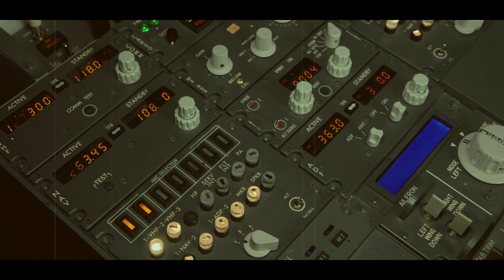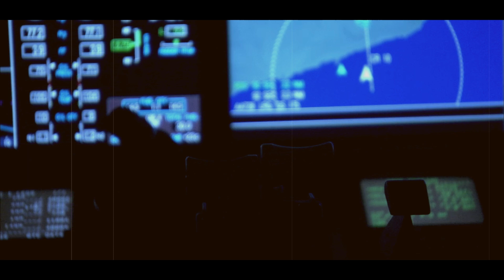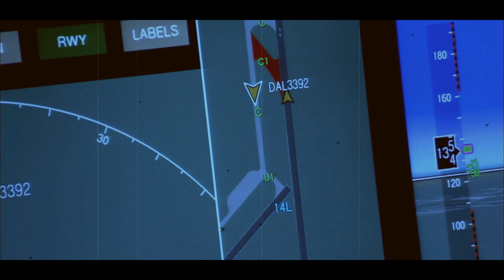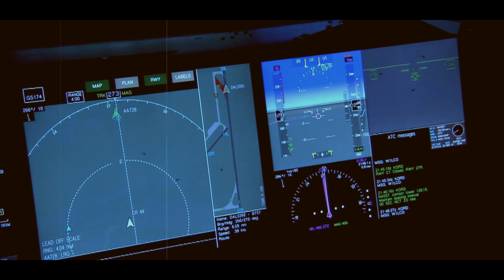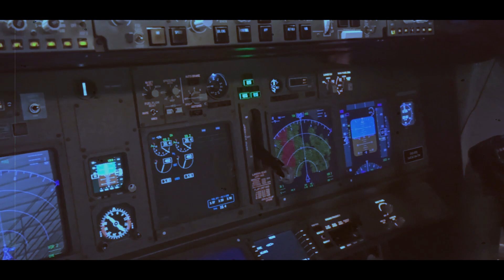EL OVNI DE MANISES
El incidente OVNI de Manises tuvo lugar el 11 de Noviembre de 1979,1​ en el que un vuelo comercial de la empresa española Transportes Aéreos Españoles, con 109 pasajeros a bordo, se vio obligado a realizar un aterrizaje de emergencia en el aeropuerto de Manises (Valencia),2​ cuando sobrevolaba Ibiza, al ser perseguido por unas inexplicables luces rojas.3​ Tras el aterrizaje de emergencia del TAE-297 un Mirage F1, pilotado por el Capitán Fernando Cámara, asignado al Ala 14 del Ejército del Aire, despegó de la Base Aérea de Los Llanos para interceptar al misterioso objeto.